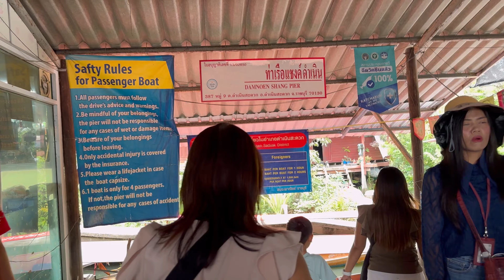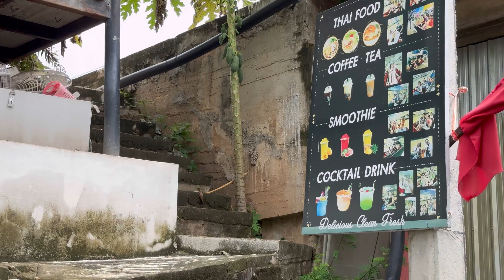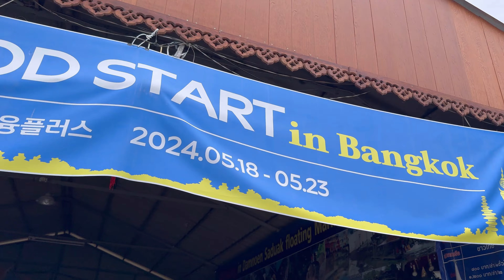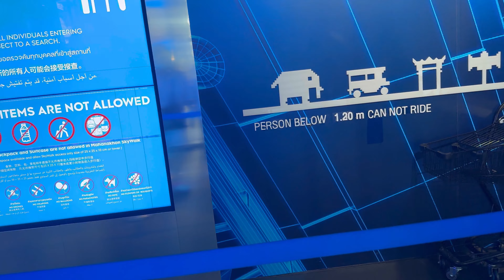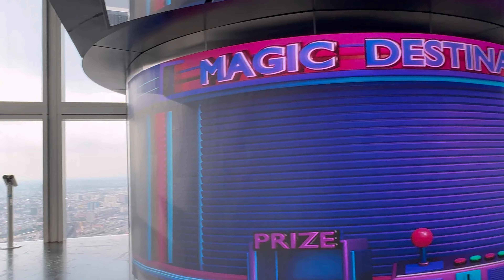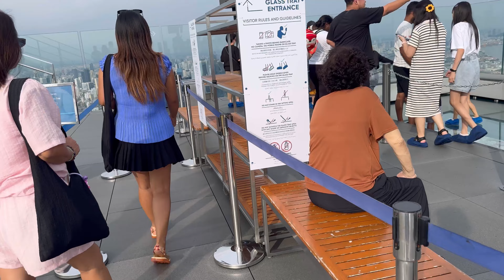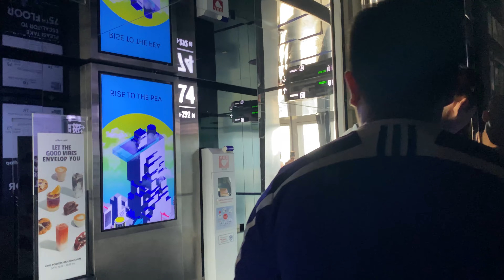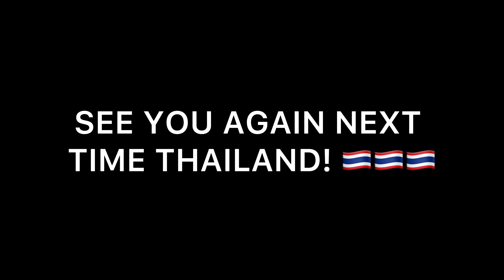THAILAND TRAVEL VLOG DAY 4 & 5 | FLOATING MARKET, CHATUCHAK MARKET, KING POWER MAHANAKHON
EP 10: THAILAND TRAVEL VLOG DAY 4 & 5 | FLOATING MARKET, CHATUCHAK MARKET, KING POWER MAHANAKHON

Timecodes:
0:00 - Intro / DAY 4
0:44 - Centralworld
1:42 - Damnoen Saduak Floating Market
19:56 - Big C / Centralworld
22:44 - DAY 5
23:13 - Chatuchak Weekend Market
24:20 - King Power Mahanakhon
37:47 - Street food
41:39 - End